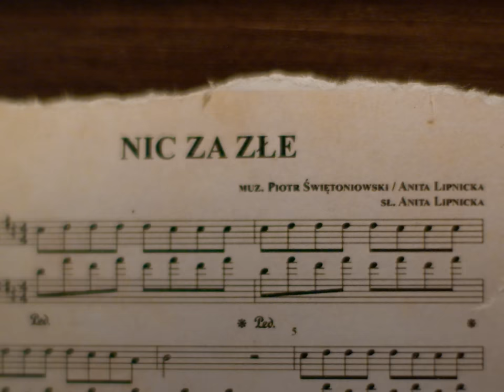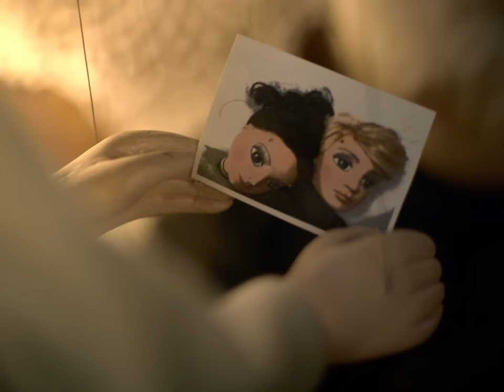Anita Lipnicka & Paweł Domagała - Nic za złe [Official Music Video]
Czwarty singiel promujący nowy album Anity "Śnienie".

Trasa "Śnienie" 2024
01.03 Mińsk Mazowiecki | SOLD OUT
08.03 Koszalin | SOLD OUT
09.03 Kołobrzeg | SOLD OUT
10.03 Stargard
16.03 Puławy
17.03 Nowy Sącz
11.04 Jastrzębie Zdrój
12.04 Sucha Beskidzka
13.04 Chorzów
14.04 Wodzisław Śląski
19.04 Limanowa
20.04 Łuków
21.04 Kielce
25.04 Świebodzin
26.04 Jelenia Góra
27.04 Wrocław
28.04 Oława
15.05 Olsztyn | SOLD OUT
16.05 Wejherowo | SOLD OUT
17.05 Gdynia
20.05 Poznań
21.05 Lubin
23.05 Rybnik
24.05 Racibórz
25.05 Zawiercie
26.05 Sosnowiec
14.06 Folwark Ruchenka | SOLD OUT

NIC ZA ZŁE
Muzyka: Piotr Świętoniowski | Anita Lipnicka
Słowa: Anita Lipnicka
Mix: Piotr Świętoniowski
Master: Rafał Smoleń
Produkcja muzyczna: Piotr  Świętoniowski
Piano | Bas | Syntezatory | Programowanie: Piotr Świętoniowski
Charango: Bartek Miarka
Trąbka: Dominik Gawroński
Puzon: Bartosz Pernal

Koncepcja artystyczna: Anita Lipnicka
Reżyseria: Ola Bodnaruś
Scenariusz: Anita Lipnicka | Ola Bodnaruś | Paweł Talaga
Zdjęcia: Michał Stajniak
Gaffer: Kajetan Falkowski
As. kamery: Mateusz Dziworski
Montaż: Mateusz Dziworski
Kolor-korekcja: Kajetan Falkowski
Sprzęt kamerowy/oświetlenie: FAST MEDIA

Reżyseria ruchu i animacja marionetek: Filip Niżyński
Animacja marionetek: Piotr BUBA Bublewicz | Miłosz Sadowski

Projekt scenografii: Anita Lipnicka | Paweł Talaga
Budowa i konstrukcja scenografii: Igor Hanusek
Scenografia: Paweł Talaga | Igor Hanusek
Wykonanie rekwizytów: Paweł Talaga | Mark Gray
Stylizacja i przygotowanie marionetek: Jadwiga Biskowska | Małgorzata Ożóg | Urszula Maciejewska | Beata Denga
Pomoc przy oświetleniu: Michał Pierzchała
Ekipa techniczna:  Edward Studziński | Ryszard Jagielnicki
Make-up i włosy: Ania Ampulska
Pomoc na planie: Kamila Gzik

Fotosy: Ola Bodnaruś
Projekt okładki: Mark Gray

Producent: Dark Gray Production
Koordynacja projektu: Monika Małyszek WHAT IF Artist Management

Specjalne podziękowania dla Teatru Lalki i Aktora w Wałbrzychu, począwszy od Dyrektora - Zbigniewa Prażmowskiego, który uwierzył w ten projekt tak samo jak my, po każdego z pracowników, którzy włożyli cząstkę siebie w ten teledysk.  Bez Was nic by się nie udało!

Dziękujemy również marce Dr Oetker - producentowi deseru Słodka Chwila, za pomoc w realizacji obrazu.

Tekst utworu:

Gdzieś daleko
Tam za rzeką
Hen za siódmą z gór
Wstaje słońce
To którego
Nie starczyło tu

Tak się starałam
Dałam co mogłam dać
Duchem i ciałem
Chciałam przy Tobie trwać
Nie przewidziałam
Że kiedy przyjdzie zmierzch
Na nasz dom
Spadnie cień

Gdzieś daleko
Hen za rzeką
Za dziewiątą z bram
Ktoś otwiera
Przed kimś niebo
Obiecane nam

Tak się starałem
Walczyłem ile sił
Duchem i ciałem
Chciałem przy Tobie być
Nie przypuszczałem
Że przyjdzie zimny front
Spadnie śnieg
Na nasz dom

Proszę pozwól mi już odejść
Zabrać z sobą to co dobre z nas
Póki jest na to czas
Proszę nie miej mi nic za złe
Miłość wolna jest jak światem świat
Migruje niczym ptak…

Za morzami
Za lasami
Tam gdzie nie ma win
Może kiedyś
Się spotkamy
Dośnić nasze sny

Ja się postaram
Dam Ci co mogę dać
Duchem i ciałem
Będę przy Tobie trwać
W miłości wiara
Dopóki z nami jest
Była tu
Znikła gdzieś

Ocalić tamten czas
Migruje niczym ptak
Nie zatrzymamy jej
Już ją porywa wiatr…
Patrz!